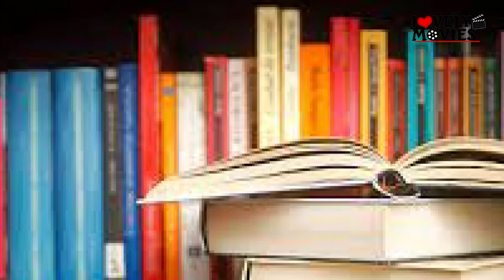Atif Aslam Success Story आतिफ असलम ने पाकिस्तान से आकर भारत में पायी सफलता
Cast & Crew :
Producer/Director : Surender Singh ( Lovely)
Story Wirter :  Sudhir Goutam
Screen Writer / Screen Play : Sajan Baliyan &